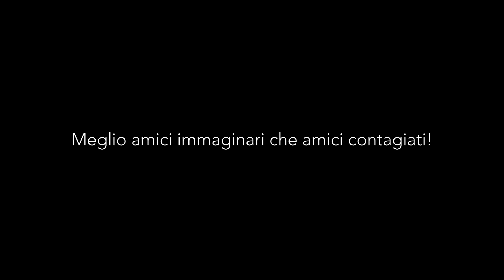A casa da solo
A casa da solo causa Covid. In questi giorni è davvero importante stare a casa, per far rientrare la pandemia causata dal Covid quanto prima possibile.